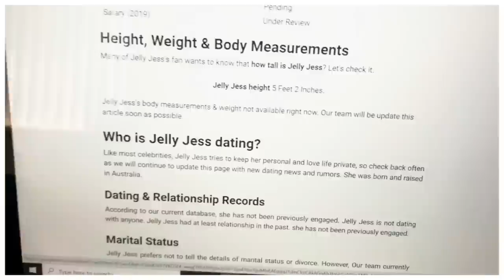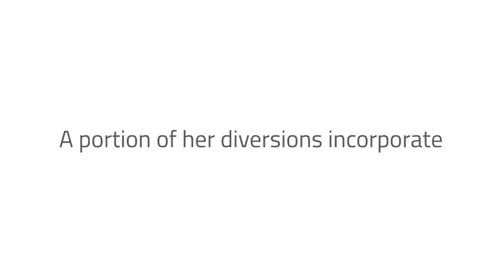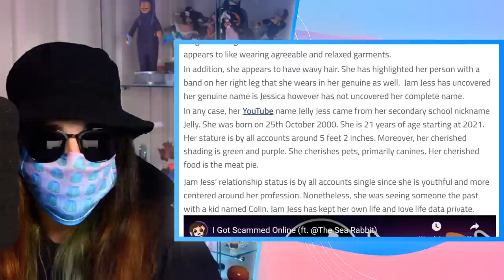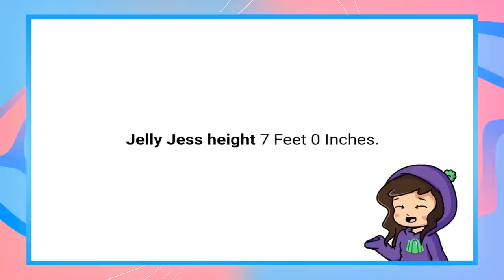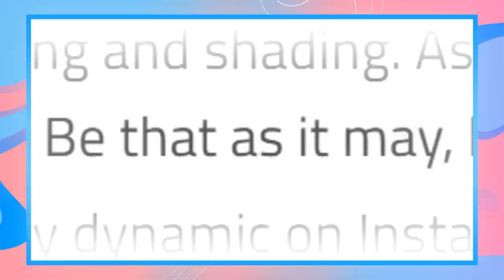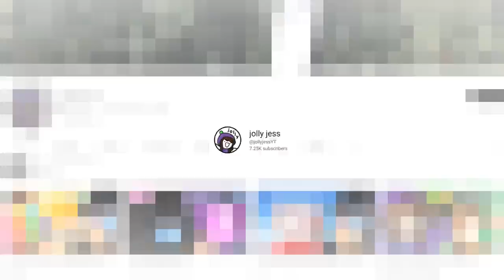They Leaked My Private Information...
Become a WOBBLY BOI:
Jelly Jess MERCH!

I found another website written all about me and my personal, private information. Unlike the last one however, this ones is VERY accurate with the details. Hope you enjoy this little reaction video, it was a lot of fun to do!

Chapters:
0:00 - Introduction
1:01 - Reacting to the website!
2:45 - My suspicions...
3:06 - Seeing more of the website
5:09 - This feels... wrong
5:36 - Reacting to the rest of the site
7:17 - Conclusion

Big THANK YOU to my amazing Wobbly Bois:
• Gladian00b
• Horror Rewind
• Robert Ewing
• Aieclakx
• ABBIE K
• Anthony L
• chaoswizard
• CreativeJamiePlays
• Gianna Guseman
• Joshua Hasinski
• Josie Woahsie
• kitkatyj
• Mr Skittles
• Vivian Fischer
• teabear124

Written, narrated and created by:
JellyJess

Animation assistance from:
• Tiny Pixel Creative